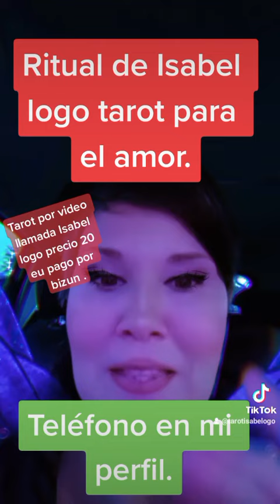Ritual para el amor